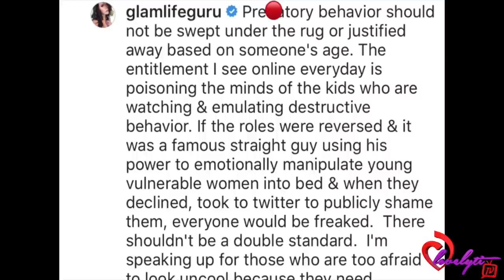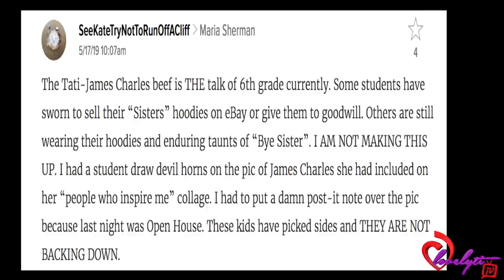Tati Drops ANOTHER VIDEO telling everyone to STOP the ''Abu$e'' against James Charles.